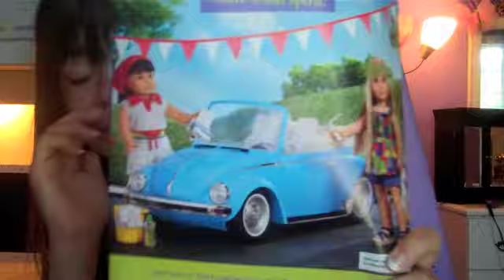updates :)- AG place, Anniversarys, and BIRTHDAYS :)